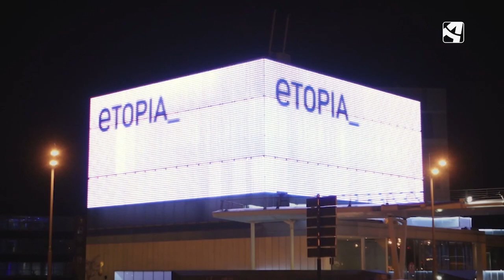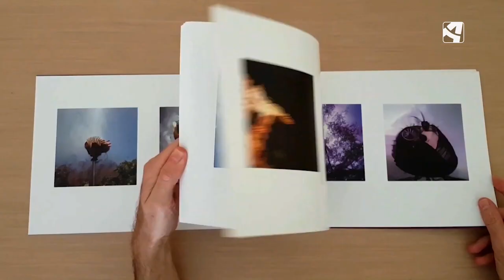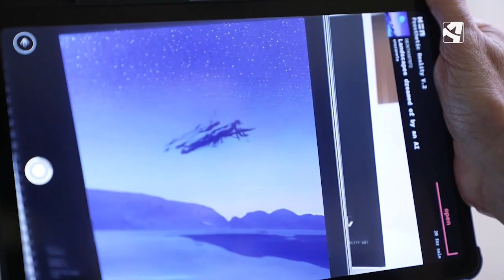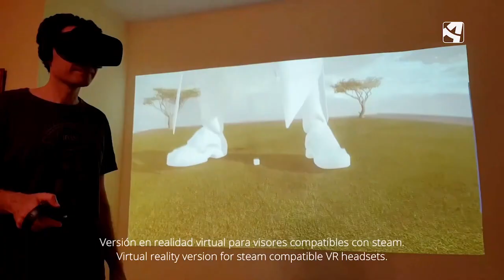Toñín Lizana, un alcañizano en las pantallas de Times Square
Christian Peribáñez entrevista al alcañizano Toñín Lizana, artista que trabaja la creación virtual a través de inteligencia artificial. Su obra acaba de exponerse en las icónicas pantallas de Times Square de Nueva York, y ha recorrido lugares como Kochi (India), California, Eslovenia, Miami, Reino Unido, Italia  o la pantalla de Etopia en Zaragoza. Acaba de publicar, además, un disco con nueve canciones creadas por inteligencia artificial.